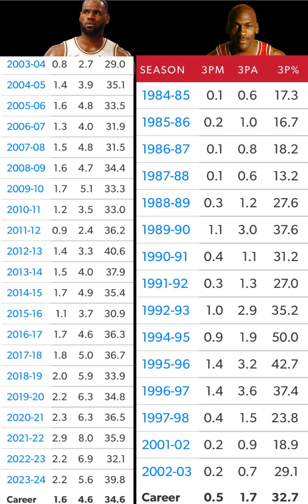Part 1 Lebron Was Not A Better 3 Point Shooter Than Jordan 🤷🏽‍♂️